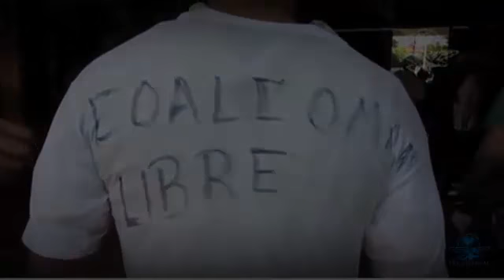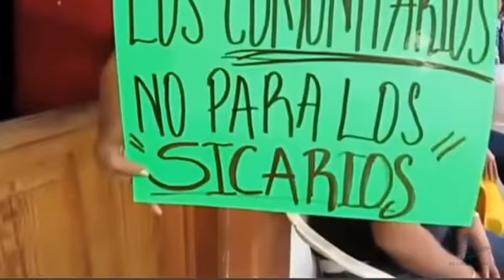Los Caballeros Templarios desestabilizan la economía en Michoacán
Al igual que La Familia Michoacana, este grupo criminal ha vivido de las extorsiones a empresarios, trabajadores, a agentes del Gobierno y hasta a los mismo narcotraficantes. Aquí algunas de las historias.